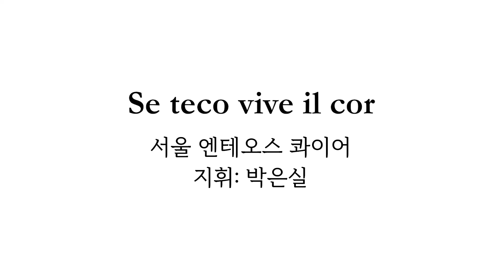Se teco vive il cor (G. F. Händel) - Seoul Entheos Choir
Se teco vive il cor (G. F. Händel)
from the opera "Radamisto" HWV12

서울 엔테오스 콰이어
지휘 박은실
반주 배미영

Seoul Entheos Choir
Conductor : Eunsil Park
Piano : Mi Young Bae